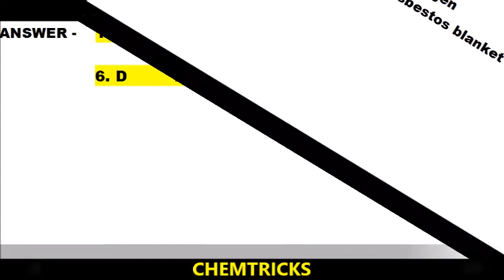CHEMTRICKS TEST SERIES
s-block elements important 10 question